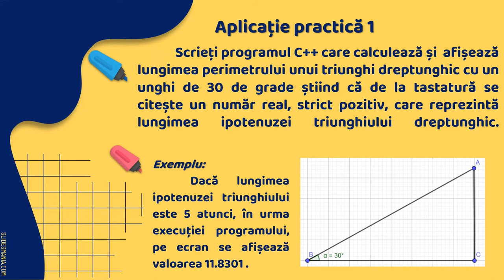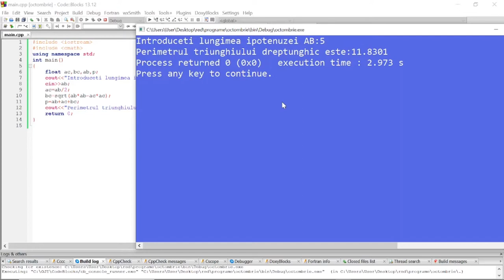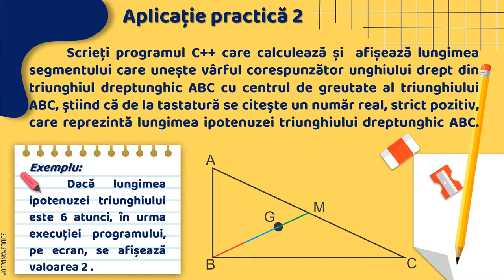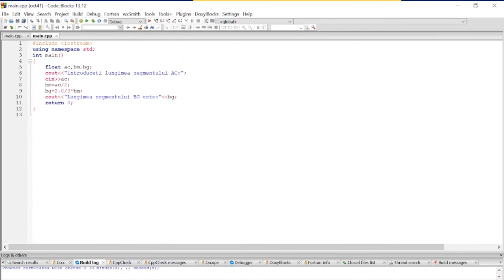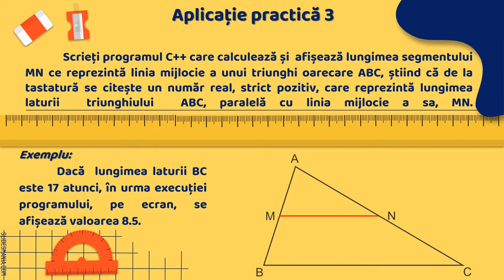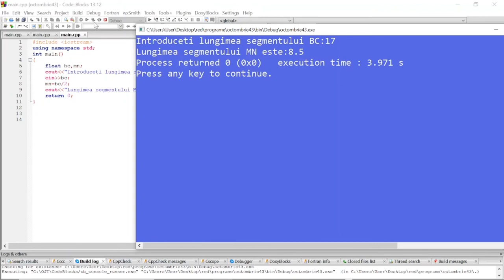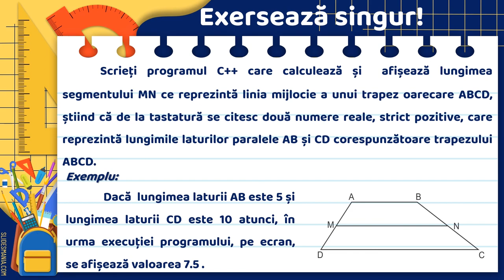Probleme de geometrie rezolvate în C++ (2)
Resursa video propusă are în vedere activitatea de învățare ce presupune identificarea unor algoritmi de rezolvare a problemelor propuse urmată de transpunerea acestora în limbajul de programare C++.
Aplicațiile practice prezentate sunt:
 Scrieți programul C++ pentru calcularea și afișarea lungimii perimetrului unui triunghi dreptunghic cu un unghi de 30 de grade știind că de la tastatură se citește un număr real strict pozitiv ce reprezintă lungimea
ipotenuzei triunghiului dreptunghic.
 Scrieți programul C++ pentru calcularea și afișarea lungimii segmentului care unește vârful corespunzător unghiului drept din tringhiul dreptunghic ABC cu centrul de greutate al triunghiului ABC, știind că de la tastatură se citește un număr real strict pozitiv ce reprezintă lungimea ipotenuzei triunghiului dreptunghic ABC.
 Scrieți programul C++ pentru calcularea și afișarea lungimii segmentului MN ce reprezintă linia mijlocie a unui triunghi oarecare ABC, știind că de la tastatură se citește un număr real strict pozitiv ce reprezintă lungimea laturii triunghiului ABC paralelă cu linia mijlocie MN.
Va fi propusă o aplicație pentru exersarea individuală a achizițiilor dobândite în urma utilizării resursei:
Scrieți programul C++ pentru calcularea și afișarea lungimii segmentului MN ce reprezintă linia mijlocie a unui trapez oarecare ABCD, știind că de la tastatură se citesc două numere reale strict pozitive ce reprezintă lungimile laturilor paralele AB și CD corespunzătoare trapezului ABCD.